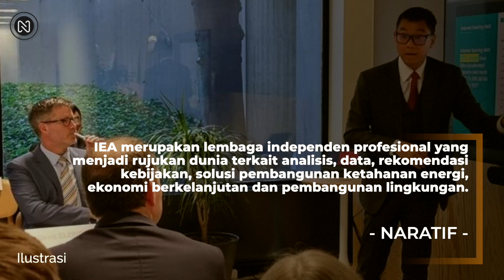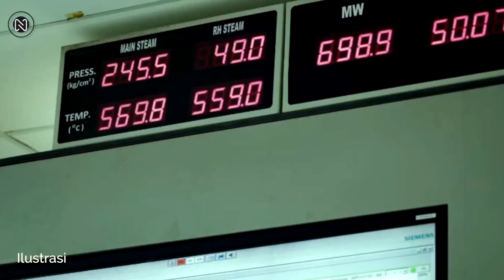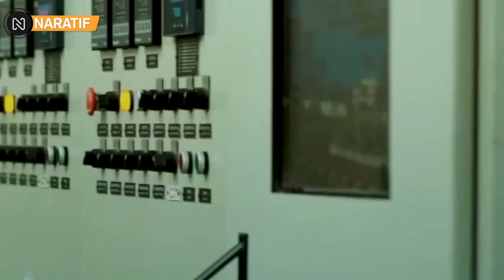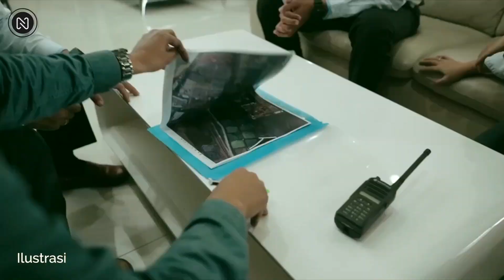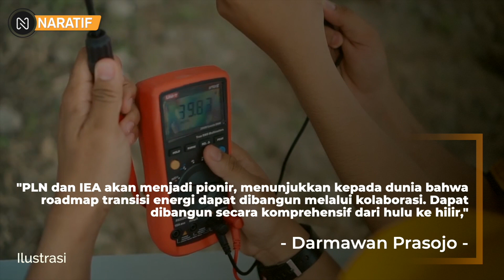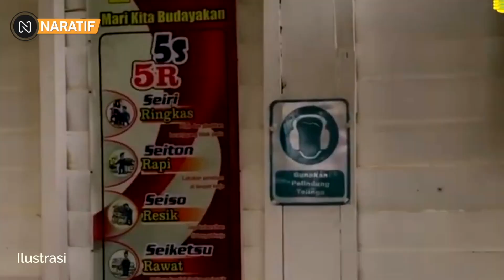LUAR BIASA❗DEMI NET ZERO EMISSION INDONESIA 2060, PLN RESMI GANDENG IEA🔥TERAPKAN TRANSISI ENERGI😱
Kabar Terbaru Hari Ini : LUAR BIASA❗DEMI NET ZERO EMISSION INDONESIA 2060, PLN RESMI GANDENG IEA🔥TERAPKAN TRANSISI ENERGI😱

PT PLN (Persero) secara resmi telah menggandeng International Energy Agency (IEA) untuk mematangkan Just Energy Transition Partnership Investment and Policy Plan (JETP IPP). Hal ini dilakukan dalam rangka mengakselerasi transisi energi bersih di Indonesia.

Perlu diketahui bahwa, IEA merupakan lembaga independen profesional yang menjadi rujukan dunia terkait analisis, data, rekomendasi kebijakan, solusi pembangunan ketahanan energi, ekonomi berkelanjutan dan pembangunan lingkungan.

Kerja sama ini ditandai dengan diadakannya penandatanganan nota kesepahaman antara kedua belah pihak. Direktur Utama PLN Darmawan Prasodjo menjelaskan, kerja sama kedua lembaga ini sudah terjalin lama.

Presiden Jokowi juga menyebutkan Net Zero Emission Indonesia di 2060 bukan sesuatu yang mudah, tetapi Indonesia memiliki potensi yang sangat besar sekali. Nyatanya, potensi tersebut dilakukan dengan berbagai upaya.

Upaya dimaksud dengan mengurangi pembangunan Pembangkit Listrik Tenaga Uap (PLTU) yang sebelumnya sudah direncanakan dalam RUPTL 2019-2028 sebesar 13,3 gigawatt (GW) dan membuat Rencana Usaha Penyediaan Tenaga Listrik (RUPTL) hijau di mana komposisi penambahan pembangkit berbasis energi baru terbarukan menjadi mayoritas (51,6%) dalam bauran energi.

Darmawan menambahkan dalam upaya pengurangan emisi, PLN telah melakukan banyak langkah advance seperti menggantikan 1,1 GW PLTU dengan energi terbarukan dan 800 megawatt (MW) dengan gas alam. PLN juga melakukan teknologi co-firing pada 36 PLTU yang akan terus bertambah menjadi 52 PLTU, serta melakukan dedieselisasi PLTD sebanyak 1 GW. Wahhh tentunya upaya ini perlu kita apresiasi ya.

PLN dan IEA sepakat bahwa langkah Indonesia ini juga perlu dukungan semua pihak lewat kolaborasi investasi maupun pendanaan. Lewat FGD tersebut, PLN dan IEA mematangkan strategi bagaimana melaksanakan agenda besar tersebut lewat skema JETP IPP.

Sepakat proyek transisi energi ini tidak semata-mata hanya investasi saja,  PLN dan IEA pun dalam menjalankan strategi proyek transisi energi, dinilai perlu mengedepankan prinsip affordability atau keterjangkauan bagi masyarakat sehingga masyarakat tak terdampak dari sisi ekonomi.

Selain itu, implementasi transisi energi membutuhkan biaya yang sangat besar sehingga perlu dikaji dampaknya terhadap kondisi keuangan PLN maupun kemampuan keuangan negara.

Bahkan, PLN juga akan meningkatkan pembangunan transimisi jaringan interkoneksi antar pulau serta green enabling transmission line sehingga bisa menyalurkan daya dari pembangkit EBT ke pusat beban. PLN mengembangkan konsep smart grid dalam pembangunan jaringan ini sehingga mampu meningkatkan keandalan listrik bagi masyarakat.

Menurut keterangan Darmawan upaya ini mampu mengurangi emisi karbon hingga 3,7 miliar ton CO2 ke depan. Pihaknya bersama IEA memetakan hingga rinci terkait strategi, kebutuhan infrastruktur pendukung, rencana pembangunan interkoneksi jaringan hingga peluang kolaborasi yang menarik bagi investor.

Darmawan juga menjelaskan bahwa dalam menjalankan proyek transisi energi bersih di RI, banyak tantangan yang perlu dihadapi, yang salah satu di antaranya adalah proyeksi pertumbuhan permintaan listrik dan juga kondisi demand di Indonesia yang dinamis. Tantangan ini perlu diselesaikan dengan kolaborasi.

"PLN dan IEA akan menjadi pionir, menunjukkan kepada dunia bahwa roadmap transisi energi dapat dibangun melalui kolaborasi. Dapat dibangun secara komprehensif dari hulu ke hilir," katanya.

Di sisi lain, Executive Director of IEA Fatih Birol menjelaskan pihaknya mendukung penuh langkah Indonesia dalam transisi energi. Upaya Indonesia dalam mengurangi emisi karbon akan berdampak langsung pada pengurangan emisi karbon.

"Kami mendukung penuh Indonesia dalam proyek transisi energi. Dukungan IEA kepada Indonesia bisa menjadi pendorong untuk berbagai pihak melakukan kolaborasi bersama dalam proyek transisi energi," ujar Fatih Birol.

Kedua pihak akan bekerja sama dalam pemantapan roadmap NZE yang sudah dibuat oleh Indonesia. Kedua pihak juga akan mempertajam skema JETP dalam menggaet kolaborasi investasi untuk membiayai proyek transisi energi di Indonesia.